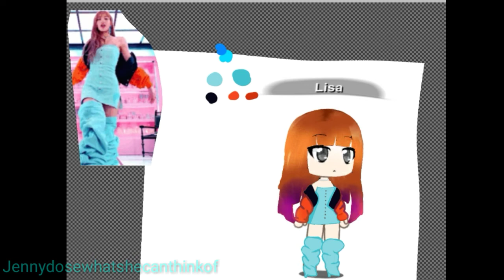[GachaVerse] BLACKPINK//Lisa (ddu du du du)